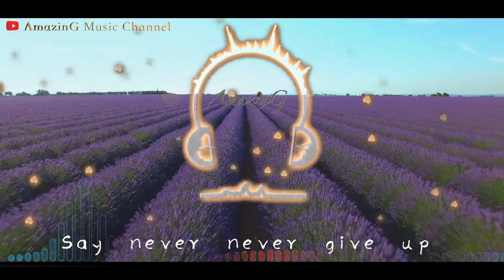夢然 - 少年. 【動態歌詞Lyrics】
♫ 一鍵收聽你想聽的歌 ♫
❖歌詞在下面❖

演唱：夢然
作詞：夢然
作曲：夢然
編曲：張亮
製作人：張亮、徐閣
和聲編寫：海青、夢然
和聲演唱：海青、夢然
rap：夢然
混音工程師：趙靖
母帶工程師：趙靖
監制：夢然

換種生活 讓自己變得快樂
放棄執著 天氣就會變得不錯
每次走過 都是一次收穫
還等什麼 做對的選擇

過去的 就讓它過去吧
別管那是一個玩笑還是謊話
路在腳下 其實並不複雜
只要記得你是你呀

我還是從前那個少年
沒有一絲絲改變
時間只不過是考驗
種在心中信念絲毫未減
眼前這個少年
還是最初那張臉
面前再多艱險不退卻
Say never never give up
Like a fighter

Miya miya miya miya miya

沒有一絲絲改變
眼前這個少年
還是最初那張臉
Like a fighter

追逐生命裡光臨身邊的每道光
讓世界因為你的存在變的閃亮
其實你我他並沒有什麼不同
只要你願為希望畫出一道想像
成長的路上必然經歷很多風雨
相信自己終有屬於你的盛舉
別因為磨難停住你的腳步
堅持住 就會擁有屬於你的藍圖

沒有一絲絲改變
眼前這個少年
還是最初那張臉
Like a fighter
我還是從前那個少年 miya
我還是眼前這個少年 miya